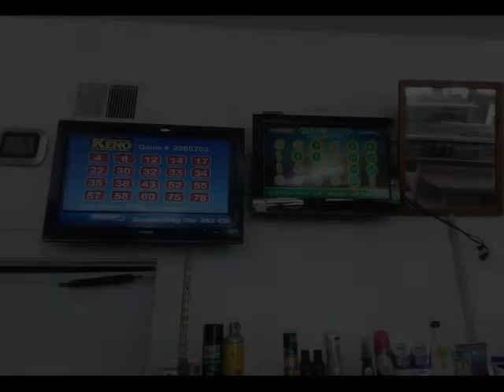109 Franklin St., Boston, MA 02134 - Business Opportunity - Real Estate - For Sale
Tired of Working for someone else? Here's your opportunity to be your own boss with your own hours.  It's a local Mom &amp; Pop Mini Mart in the heart of a great residential community with college students right in the Allston area.  Currently has great sales of lottery, Keno and cigarettes.  Sales includes most inventories, coolers,freezers that owned by business owner with exception of Vendor coolers and cigarettes inventory is negotiable.  Convenient on street parking for customer to come and go.  Rent is $110 per month and Landlord is very flexible on lease terms.  This is a great opportunity to own your own business.

Kava Realty Group, Inc.